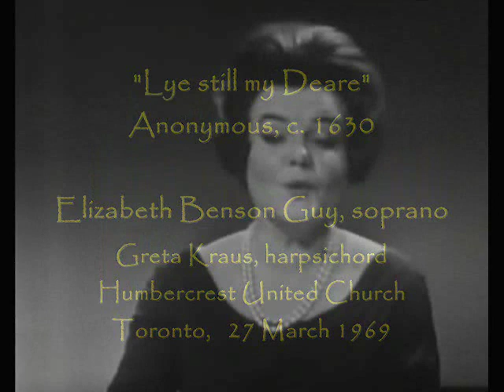Elizabeth Benson Guy sings "Lye Still my Deare"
The anonymous (c. 1630) song sung by the Canadian soprano with Greta Kraus, harpsichord.  Recorded in 1969.  I hope much more from this great artist will become available.